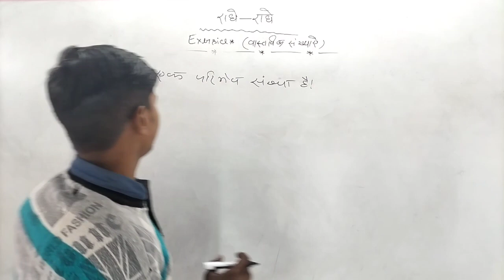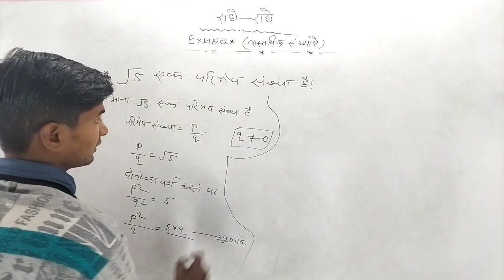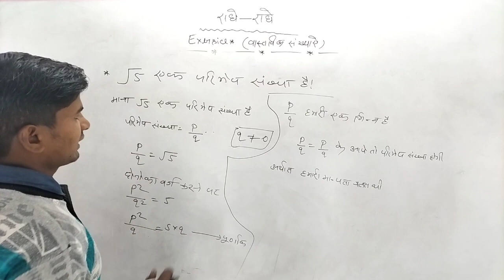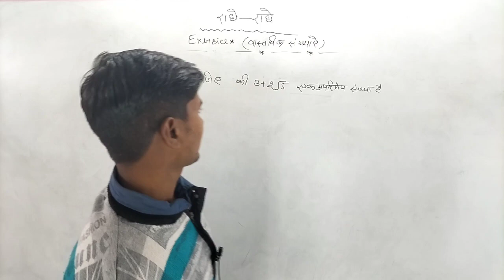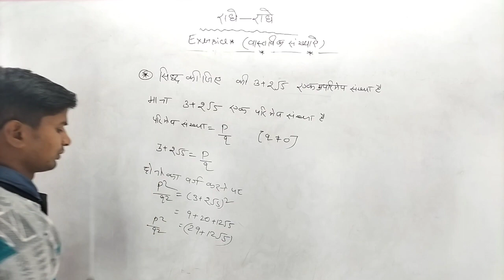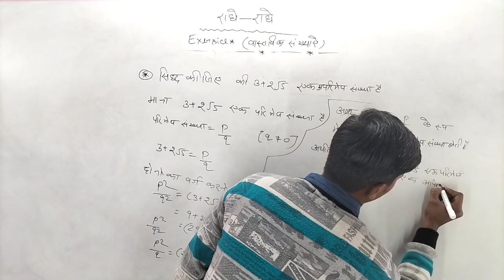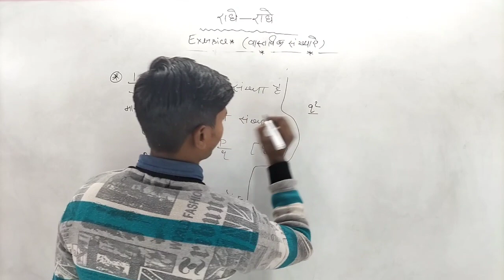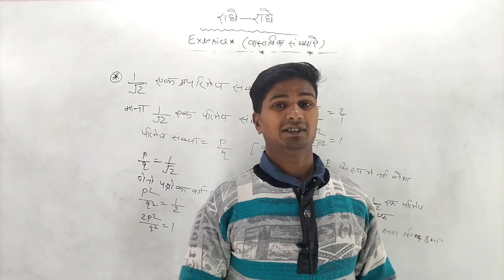सिद्ध कीजिए की √5 एक अपरिमेय संख्या है |class 10th math important question | most important question